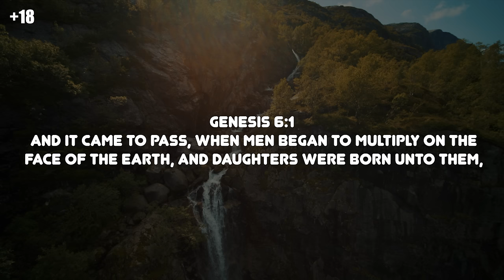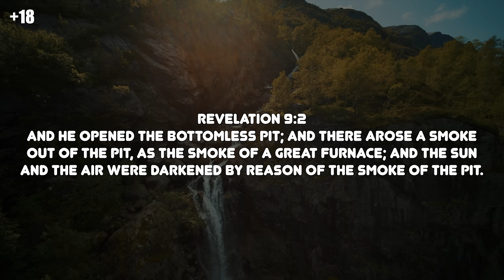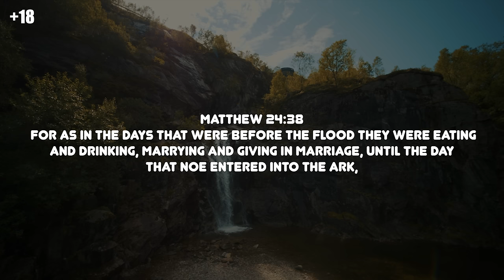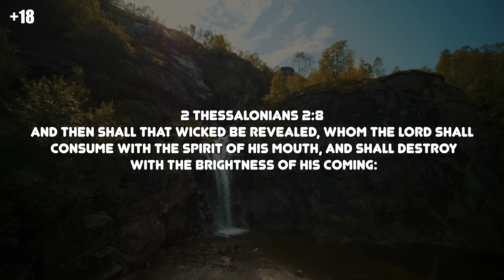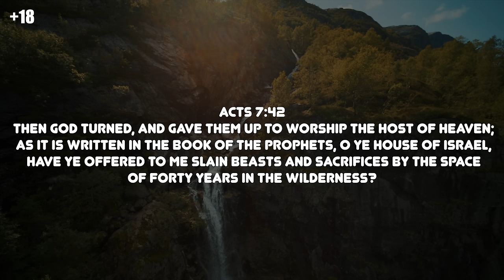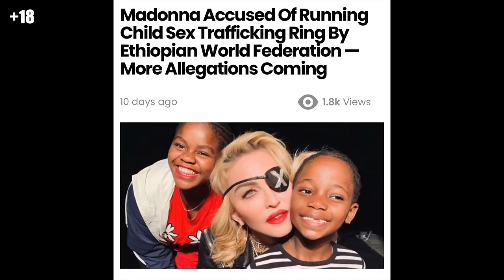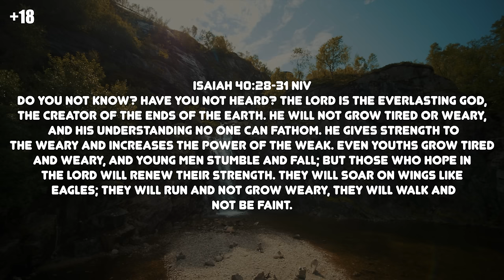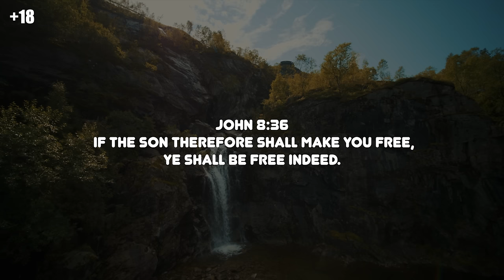LIFE IS SPIRITUAL PRESENTS - THE ERICA DOCUMENTARY PART 7 FULL VIDEO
ebook

ebook

ebook

ebook